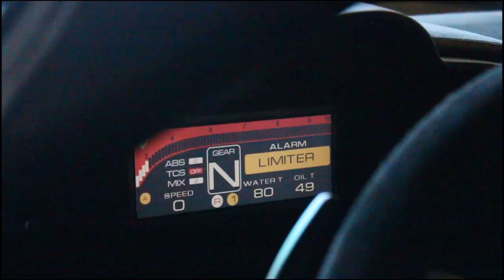Rosso Verde Donnington 2012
Some footage from the garage at Donnington park 2012 of the Rosso Verde British Gt team.